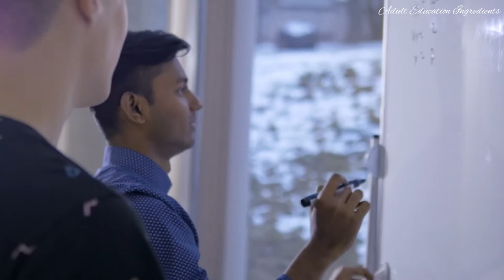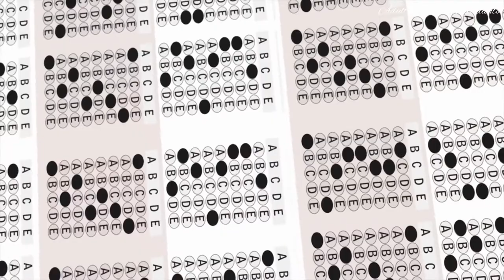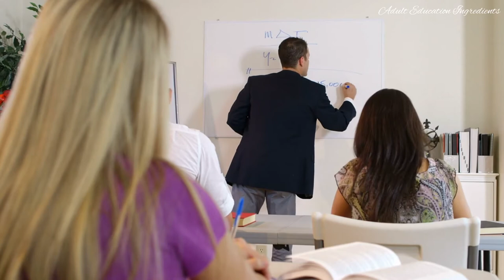How to decide which types of instructional materials? | Adult Education Ingredients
Adult Education related books:
🧚Education: A manifesto for change
🧚Swimming up stream 2: Agency and urgency in the Education of Black men
🧚Teaching for change
🧚Charting a course for Continuing professional Education
🧚Providing culturally relevant Adult Education
🧚Promoting journal writing in Adult Education
🧚The Neuroscience of Adult Learning

All the mentioned authors are in the following book:
Wilson, J.P.    1983   Materials for teaching adults; selection, development, and use. Issue number 17. New directions for continuing education. Jossey-bass publication.